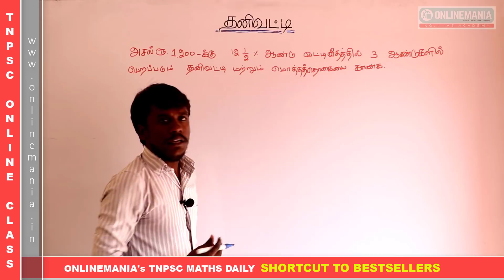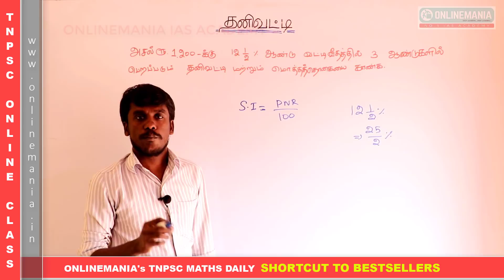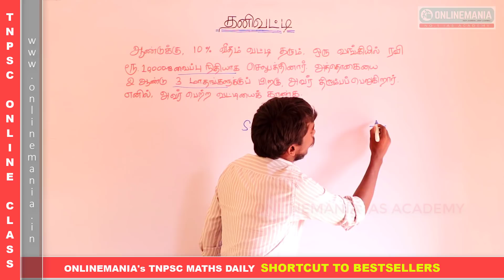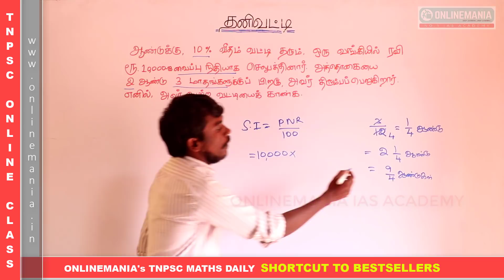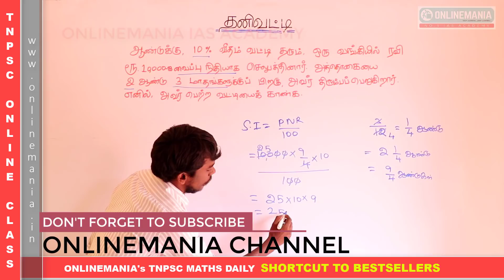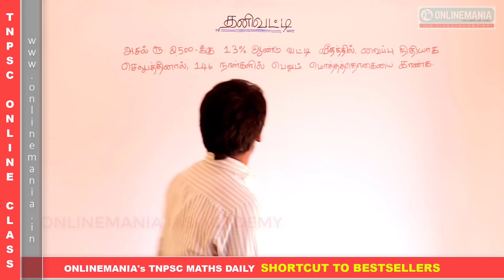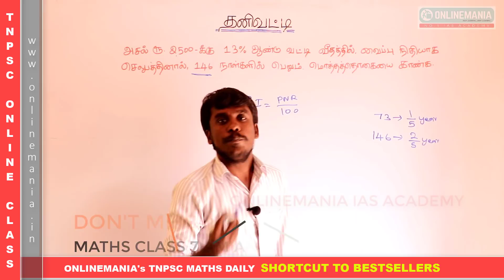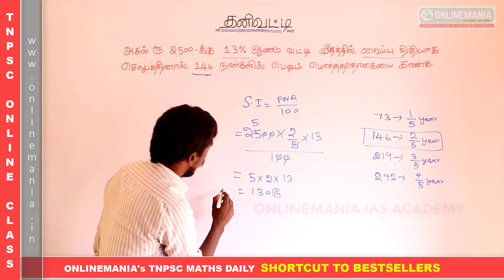#14 தனிவட்டி | SIMPLE INTEREST | TNPSC, SSC, SI, POLICE AND RAILWAY | SIMPLEST WAY TO SOLVE!!!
In this Video Series we will upload solved maths videos of all topics related to tnpsc, ssc, railway, police and si exams..

Join 100 Day plan for complete tnpsc aptitude and reasoninig syllabus.